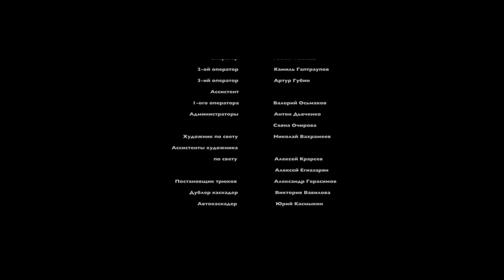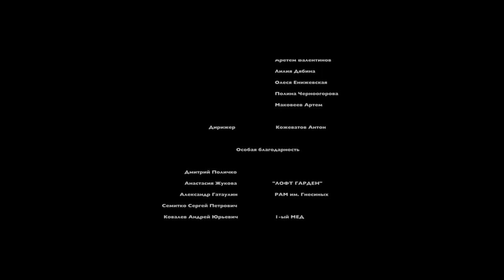Musa (2020) cortometraje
Es la historia del violonchelista  Eduard Istoshevsky regresando al escenario después de tres años de una pausa-crisis y falta de voluntad para actuar, provocada por un colapso emocional y un colapso mental posterior. Esta histórica salida ante el público, a la crítica es una gran prueba para él. La presencia en la sala de conciertos de Svetlana no le permite escapar del escenario. Durante su actuación, Edward se sumerge en los recuerdos. La música está llena de momentos de profundo amor y desilusión... Eduard se encuentra en lo más oscuro de su mente, donde tuvo miedo de buscar durante mucho tiempo, perdonarse y finalmente comprender la verdadera razón de su salida del escenario. Por y para su "Musa"

Reparto:  Yevgeny Mironov, Anastasia Saltykova.
Dirección:  Piotr Dranga.
Vladimir Averianov, Elizaveta Elpatievskaya, Oleg Zimin
Arreglo y mezcla:  Anton Shaplin
Operadores:  Anton Mineev, Artur Gubin, Kamil Gatraupov
Productores:  Dmitri Tuprin, Vadim Buyanov

Короткометражный фильм  Муза 2020

Canción: Muse
Artista: Peter Dranga
Con licencia cedida a YouTube por
TuneCore (en nombre de Peter Dranga)

Peter Dranga - Muse
Metamorphosis